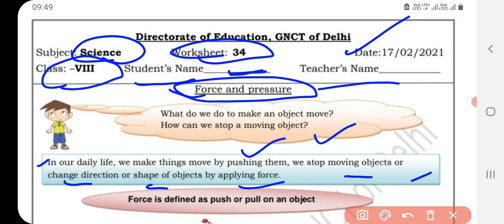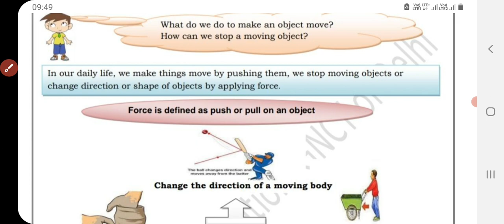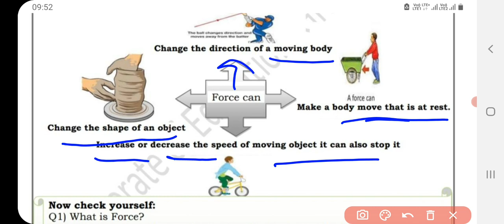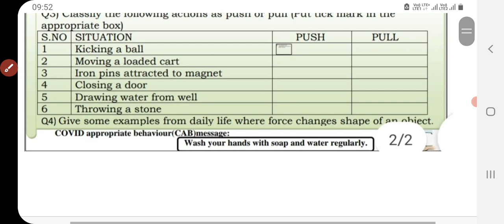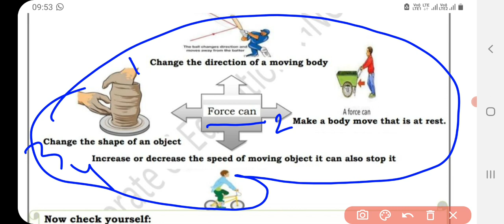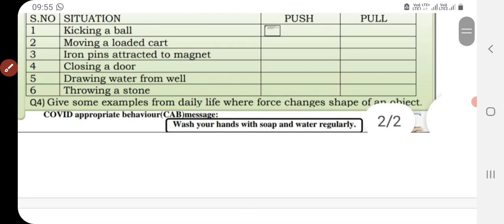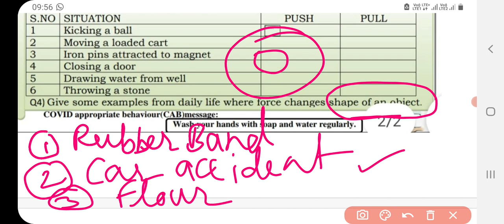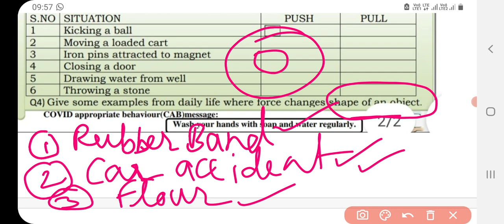Class 8 Science Worksheet 34 | 17-02-2021| English Medium Science worksheet 34 Class 8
प्यारे बच्चों

Link for solution of your 8th class worksheets & 6 to 8 worksheet

This video covers these questions -

science worksheet